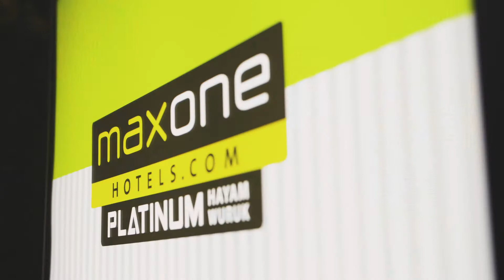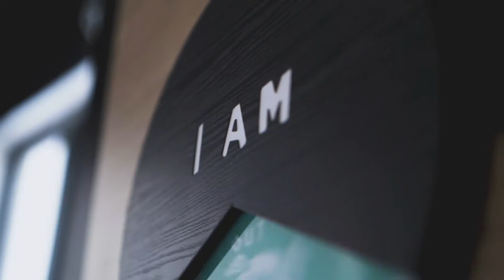Company Profile @ Maxone Hotel Platinum Hayam Wuruk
Maxone Hotel @ Platinum Hayam Wuruk